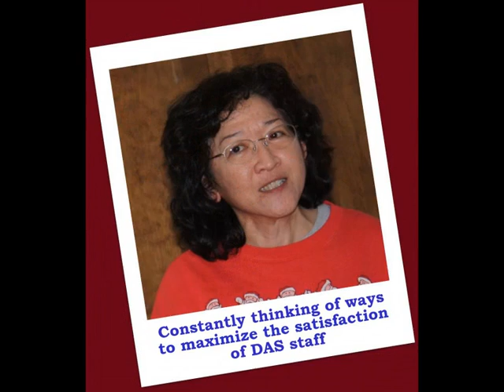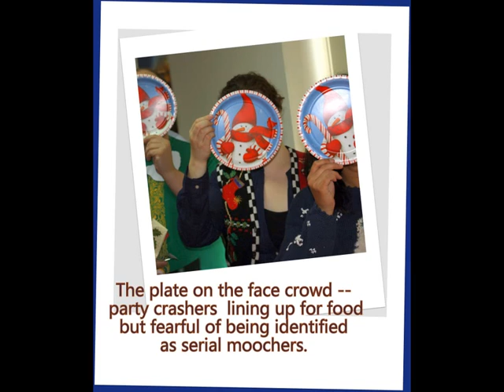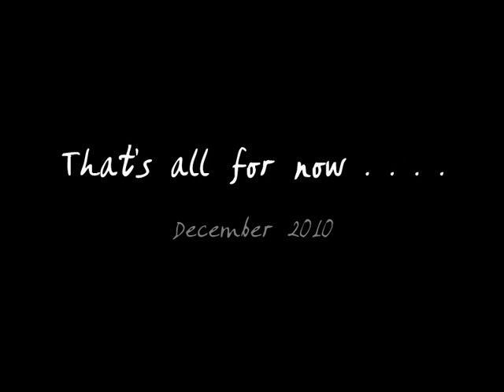DAS holiday movie 2010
DAS holiday movie December 2010 - holiday secrets revealed . . .